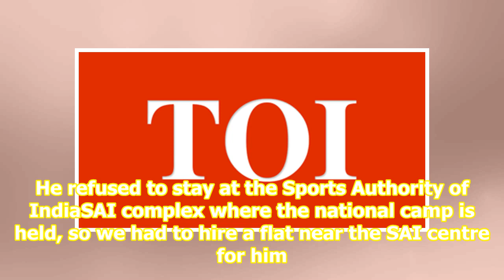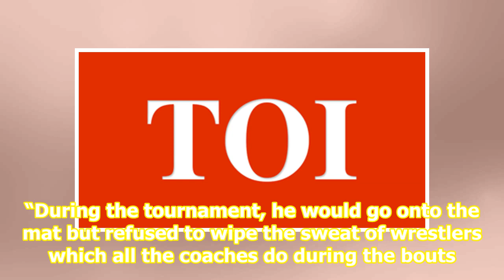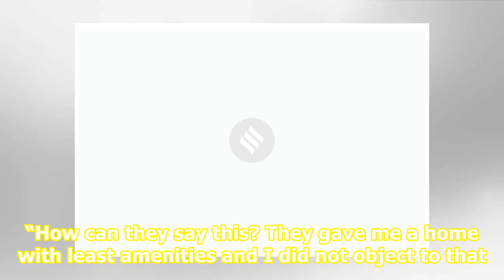WFI terminates Karimi’s contract, says he brought VIP culture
Top News No problem with NRC, I had a talk with PM Modi in New York: Sheikh Hasina Manmohan Singh to attend our event on Kartarpur, not Pak’s: Punjab CM Shunted out, Rakesh Asthana set to get a clean chit in CBI’s probe Karimi was hired at a monthly salary of USD 3500 but WFI said the expenses stood...